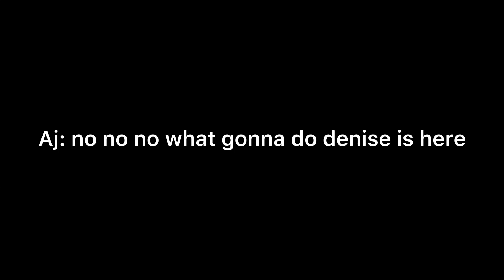me find aj but aj kissing lina